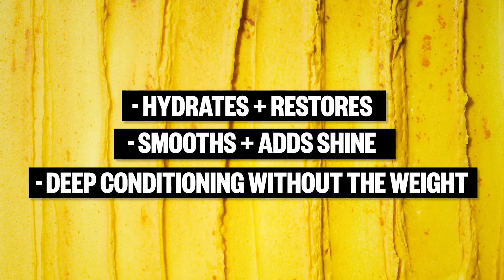IGK HAIR - How to repair + restore dry, damaged hair with Offline 3-Minute Hydration Hair Mask.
What it is: A nourishing hair mask that restores dry, damaged hair back to health in as little as 3 minutes. This deep conditioning treatment repairs hair from the inside out. It contains turmeric butter, which intensely hydrates and replenishes while protecting against future damage, and green tea seed oil that smooths the hair fiber, locks in hair color, and adds shine.

Hair Type: Straight, Wavy, Curly, & Coily
Hair Texture: Fine, Medium, & Thick
Key Benefits:
- Hydrates
- Adds Shine
- Repairs Damage, Split Ends, & Breakage

Formulated Without:  Silcones,  sulfates SLS and SLES, parabens, formaldehydes, formaldehyde-releasing agents, phthalates, mineral oil, retinyl palmitate, oxybenzone, coal tar, hydroquinone, triclosan, and triclocarban.

This product is also vegan, cruelty-free, and gluten-free, and comes in recyclable packaging.